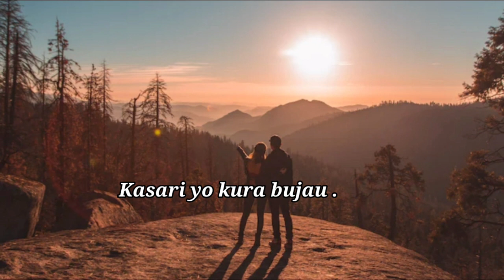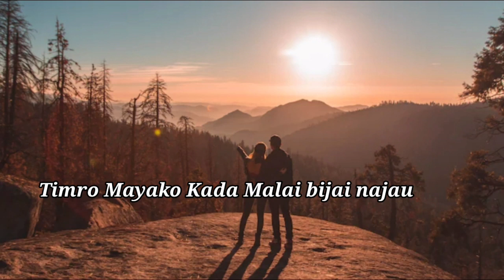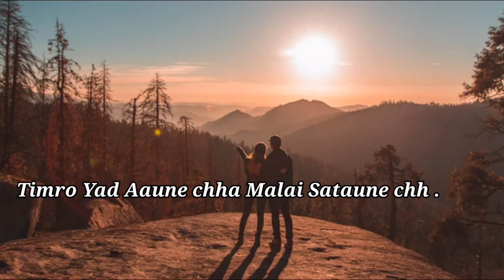Tara Bolna Man lagcha - Khola Paari || Aayush Yonjan || तर बोल्न मन लाग्छ || खोला पारी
[Video Credits]
 Edit: Prem
[Follow  Us In Social Sites:]